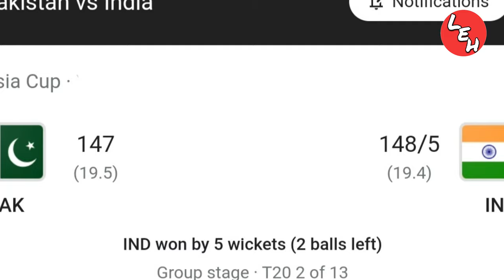Afghan boy kiss Hardik Pandya ll India vs pakistan asia cup 2022 ll ind vs pak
Hardik Pandya’s all-round brilliance powered India to a thrilling five-wicket win over arch-rivals Pakistan in an Asia Cup game on Sunday. Pandya ended with figures of 3/25 in 4 overs while restricting Pakistan to 147 in 19.5 overs and then smashed 33 off 17 balls with the winning six in the last over bowled by left-arm spinner Mohammed Nawaz.

बड़ा खुलासा ll सरकार का काला सच ll कैसे Corona का डर दिखाने के लिए Education System बर्बाद किया

Akhilesh Yadav Ki is Galti Se Kya Samajwadi Party Ko Hoga Bada Nuksan? | UP Election 2022

Never search 5 things on Google ll कभी भी ये 5 चीज़े गूगल पर search ना करे ll Things Not to Google :-

Trick To Learn And Memorize Fast and Easily ll पढ़ा हुआ हमेशा ऐसे याद रखें ll how to learn fast :-

public reaction on ind vs pak asia cup
public reaction on ind vs pak
public reaction after india win
public reaction pakistan
asia cup
pakistan on hardik pandya
hardik pandya interview
hardik pandya status
afghanistan boy kiss hardik pandya
hardik pandya reaction before last ball